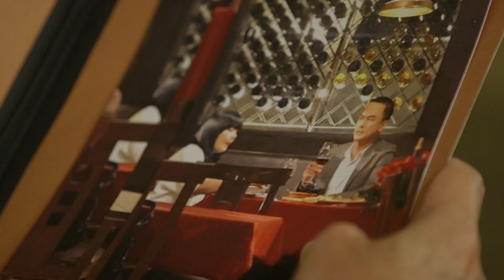FPJ's Ang Probinsyano August 28, 2019 Teaser